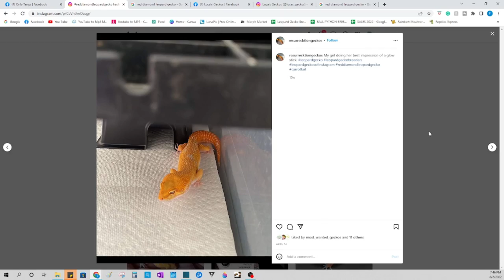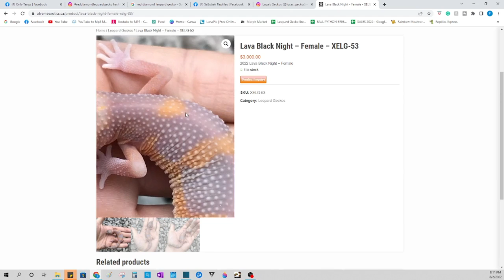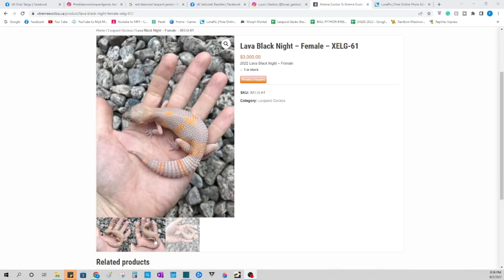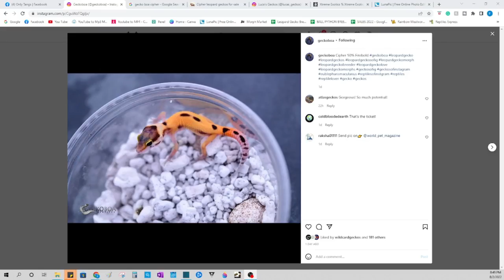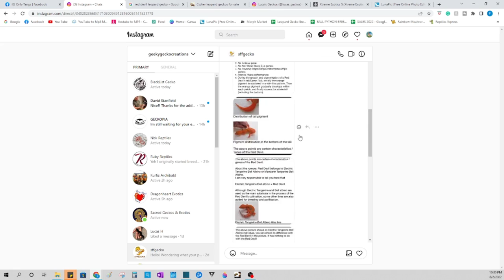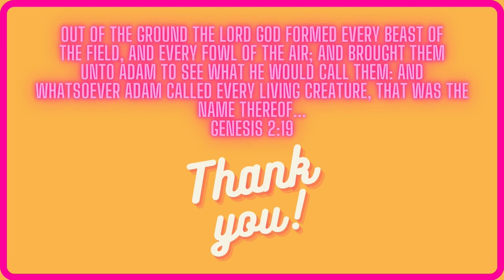Top 5 Rarest Leopard Gecko | MORPHS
What's up ladies and gentlemen, in this video we discuss the very interesting topic of top leopard gecko morphs.

These morphs have been selected for RARITY above all else and therefore make an excellent topic to talk about.

I don't want to spoil which morphs they are, so watch until the end, and see if you can guess along the way which ones they are!

Join us on another Geeky Gecko Creations Journey into the wonderful world of REPTILES!

Until next time my friends, be safe, feed your passion, and remember:

"Have a Geeky Gecko Great Day!"

* P - e - a - c - e * (heart) (heart)

Every order gets store credit "Dino dollars" creditable for your next purchase!